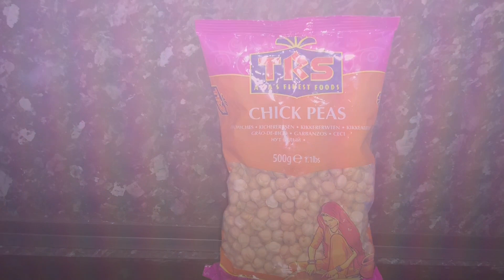Japanese secret to looking *10 YEARS YOUNGER*!!! than your age anti aging remedy to remove wrinkles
Chickpeas are rich in magnesium which helps reduce the fine lines and wrinkles on the skin. It helps in balancing out the fatty acids in the body which increases the elasticity of the skin, gets rid of the wrinkles and smoothens out the fine lines. It also prevents premature wrinkles.

These Are The Secret To A Gluten Free Facial · 1. Make Gram Flour Out Of Chickpeas · 2. Use Your Gram Flour For An Acne Fighting Face Mask ·

To make a simple mask with your chickpeas, boil a cup of chickpeas in hot water for two minutes and then let them sit for about an hour. Once your chickpeas are ready (they will be expanded and soft) you can put them in a blender with a tablespoon of raw honey. Apply your mask your damp, makeup free skin and leave on for about five to 10 minutes. This mask is super gentle and a great way to start using chickpeas.